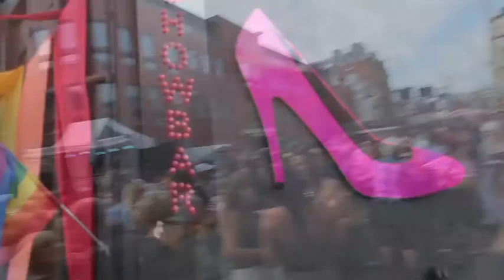Leeds Pride 2010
One fantastic parade, one hell of a party!